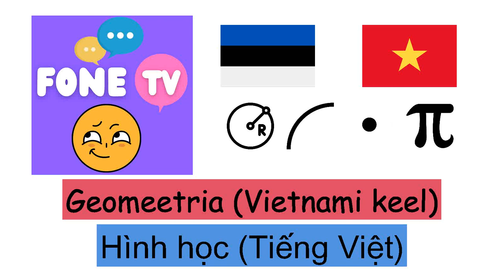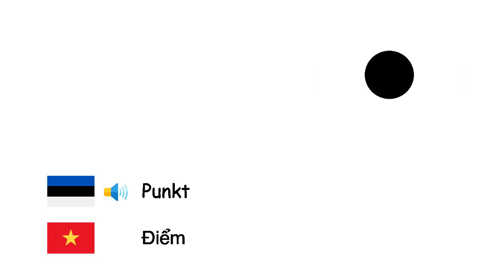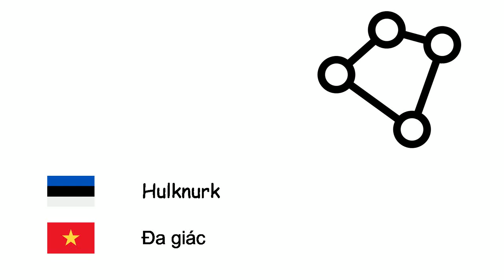Geomeetria (Vietnami keel) (et-vi)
Fone TV
et-vi-10
Hình học (Tiếng Việt)
Ringjoon - Đường tròn
Ristkülik - Hình chữ nhật
Ruut - Hình vuông
Püramiid - Hình chóp
Kolmnurk - Tam giác
Silinder - Hình trụ tròn
Viisnurk - Ngũ giác
Rööpkülik - Hình bình hành
Nurk - Góc
Kuubik - Khối lập phương
Prisma - Hình lăng trụ
Raadius - Bán kính
Diameeter - Đường kính
Sirge - Đường thẳng
Punkt - Điểm
Sfäär - Mặt cầu
Pindala - Diện tích
Pii - Pi
Ruumala - Thể tích
Joon - Đường cong
Sümmeetria - Đối xứng
Hulknurk - Đa giác